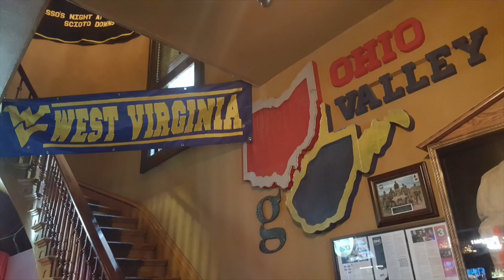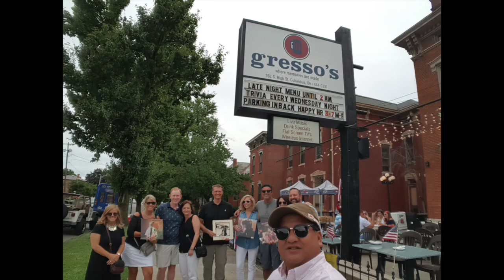Looking Back On Memories at Gresso's in 2016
Making Memories in 2016